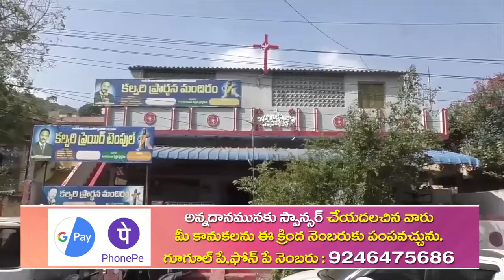Pastor Thimothy Garu||29 -6- 2020|| అంశం:దెయ్యాలకి యేసయ్యకు తెలుసు